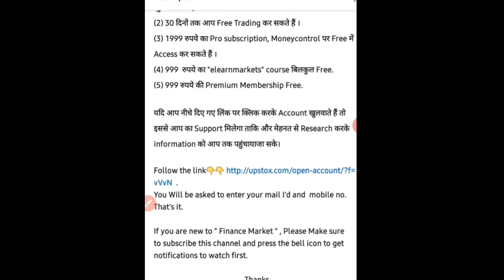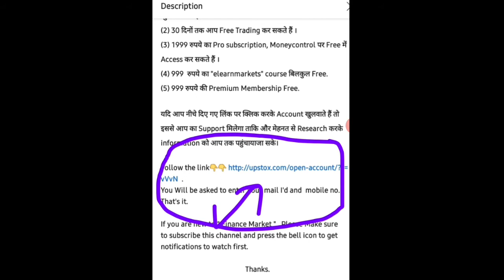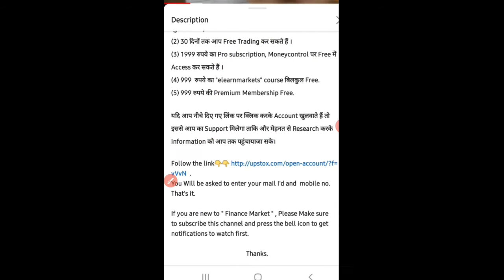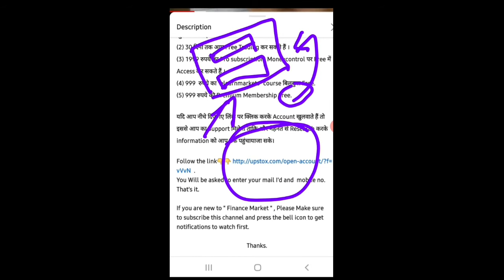Demat Account open कराने के लिए Link पर तो Click करना ही पड़ेगा लेकिन क्या ये Safe है?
Demat account open karane ke liye Kisi bhi diye huye Link ko click karna kya safe hai?
agar aap Kisi link per Jo description box Mein Diya Hai click Nahin Karoge To Kaise account open Karoge? Bina Ling per click ke online up Demat account and trading account Nahin khulva Sakte Hain? link per click karne se Khatra Nahin hota hai, Khatra hota hai usmein aapki sensitive financial information input karne se.

you should not provide your financial information to anybody until you know them properly.
the link which has been provided above is to open your Demat account with up stock is leading broker in India.
Thanks...